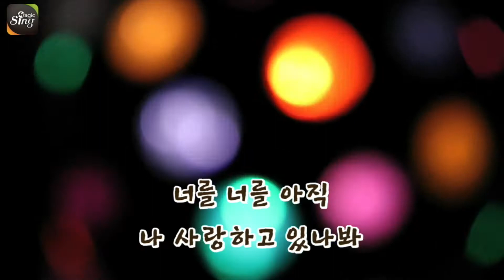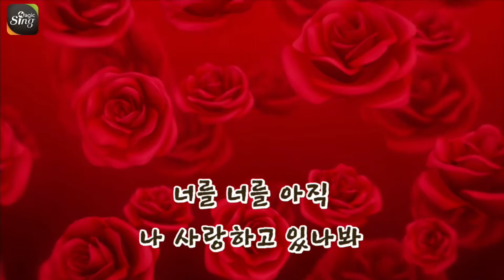[매직씽아싸노래방] 황치열 - 되돌리고싶다 (Rewind) 노래방(karaoke) | MAGICSING